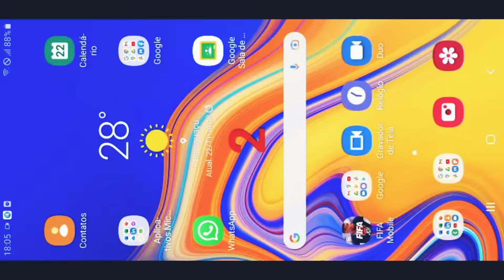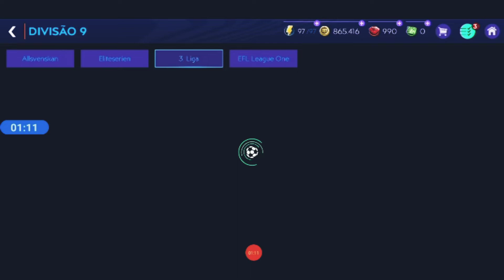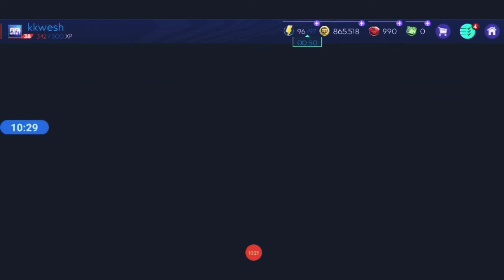dribes ousados no FIFA MOBILE